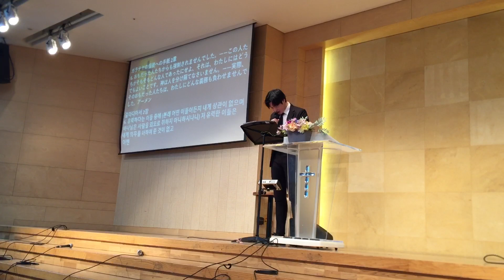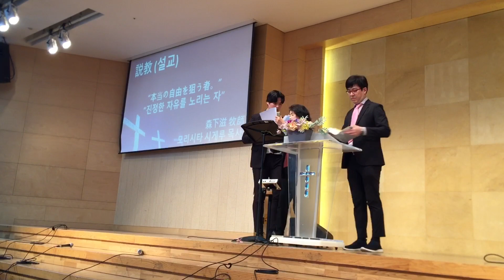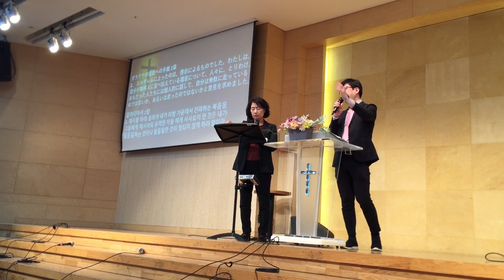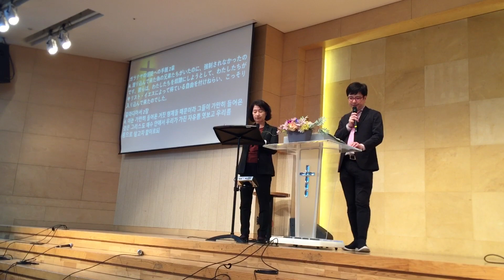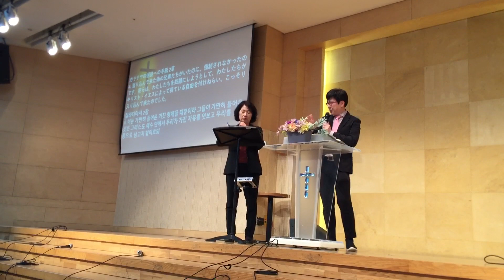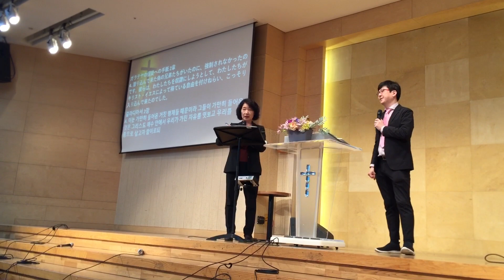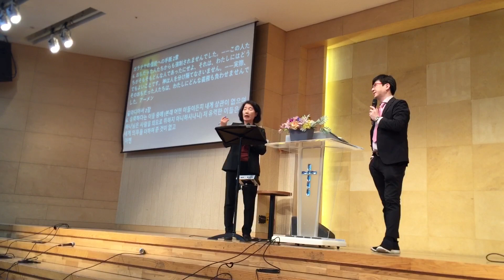説教「本当の自由を狙う者」ガラテヤの信徒への手紙2章1~6節 森下滋牧師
2023年6月11日 日本宣教教会主日礼拝説教
日本基督教団千葉本町教会 森下滋牧師